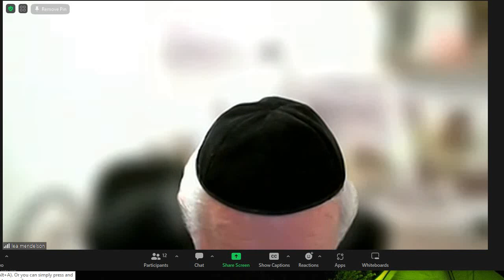Доктор Иегуда Мендельсон, Релаксация, 13-04-23